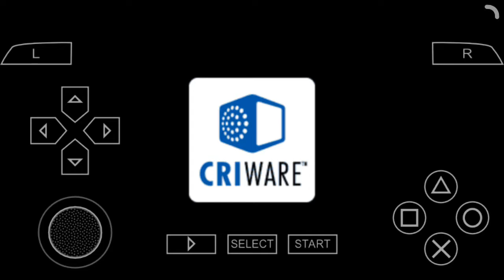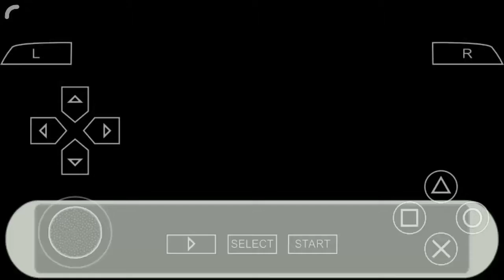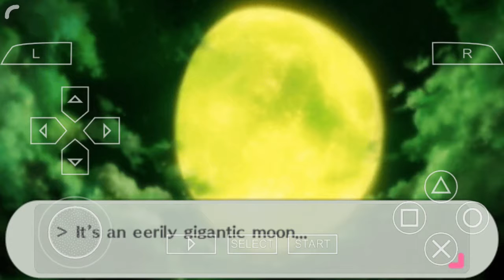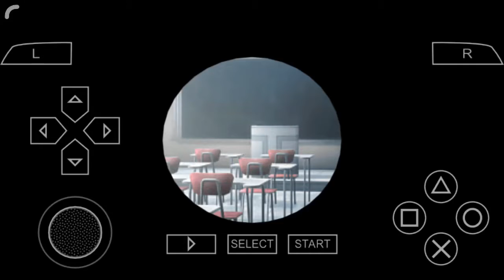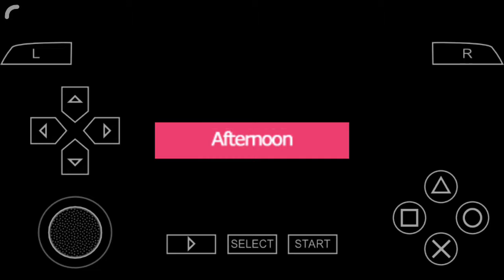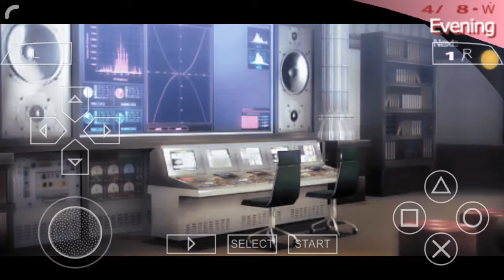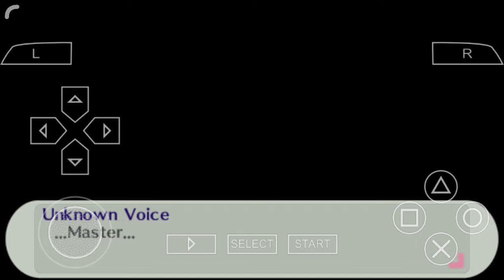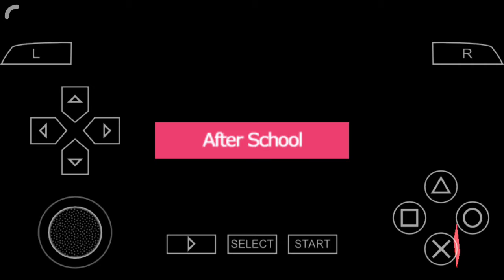Walkthrough with Me! : Persona 3 Portable part 1 (FEMALE ROUTE)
Well I started to try play game and study my English lol!! Sorry for lack of voice and sound and I'm sort of having cold!!